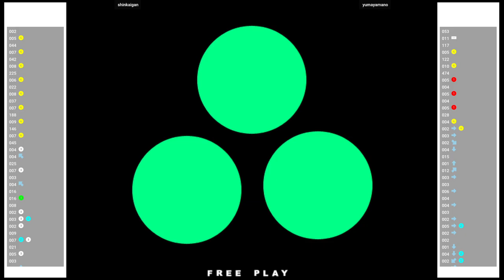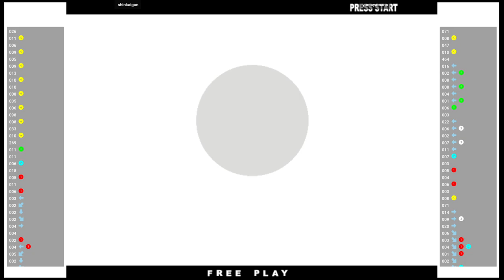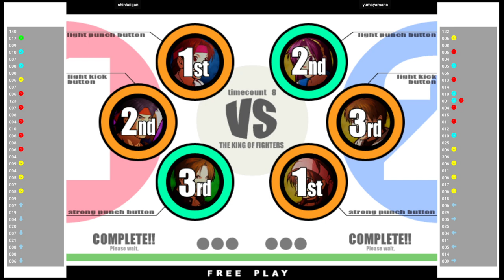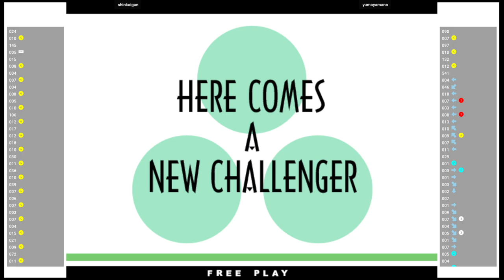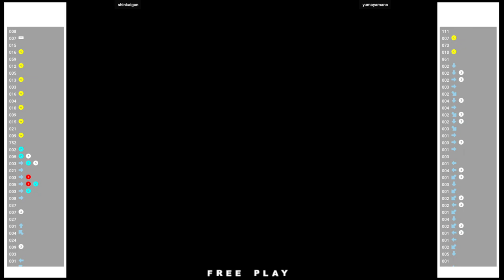KOFXI 🕹 shinkaigan VS yumayamano | Fightcade